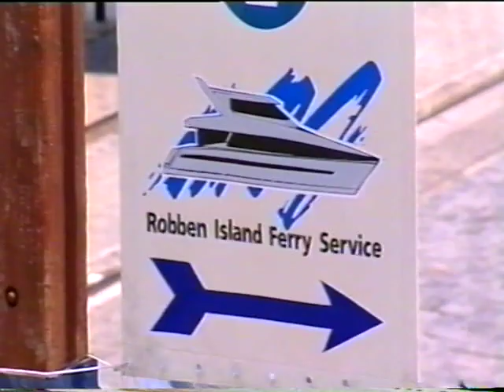BBC DPU From the Edge Holiday in South Africa Tanni Grey-Thompson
@BBC Disability Programmes Unit series From the Edge - short film about an accessible holiday in South Africa presented by Tanni Grey-Thompson and directed by Emma Bowler.

Originally broadcast on BBC circa 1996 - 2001.